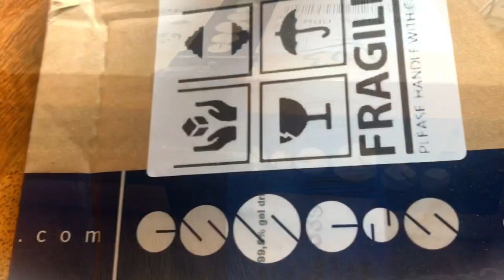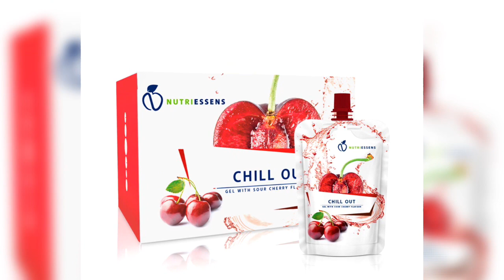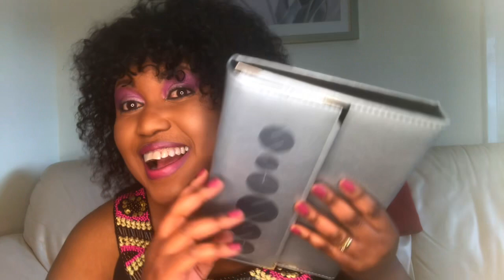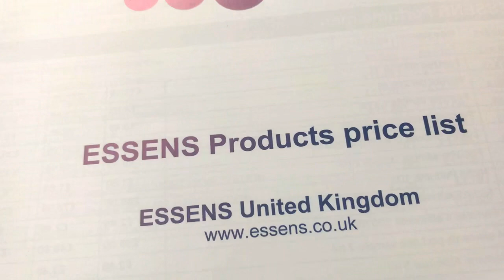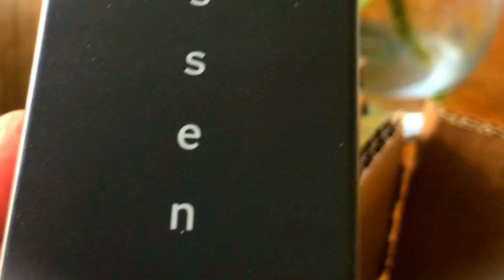ESSENS: NETWORK MARKETING 2021 | ESSENS UK BUSINESS OPPORTUNITY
Published 17/11/21

Hey Glo fam! 💜
I’m super excited to be introducing this amazing company to you all! I’m so excited that I found it and can’t wait for you all to hear all about it! Going forward on this channel, you will be hearing a lot about Essens as I plan to share some of their amazing products with you in reviews, hauls, unboxing and a lot more information about this dynamic company. If you plan to start a business in the near future but are not sure which way to go, I have all the scope to help you decide on which way to go. There’s a wealth of benefits with Essens. Hope you enjoy this little intro to Essens! 👍🏾🥰

If you live in any of the followg countries , this budiness opportunity is absolutely for you! 👇🏽

Belgium 🇧🇪
Bulgaria 🇧🇬
Czech Republic 🇨🇿
Estonia 🇪🇪
Finland 🇫🇮
France 🇫🇷
Greece 🇬🇷
Italy 🇮🇹
Latvia 🇱🇻
Lithuania 🇱🇹
Netherlands 🇳🇱
Poland 🇵🇱
Portugal 🇵🇹
Romania 🇷🇴
Russia 🇷🇺
Senegal 🇸🇳
Slovakia 🇸🇰
Slovenia 🇸🇮
Spain 🇪🇸
Sweden 🇸🇪